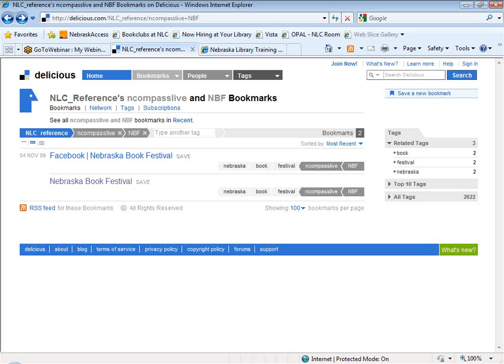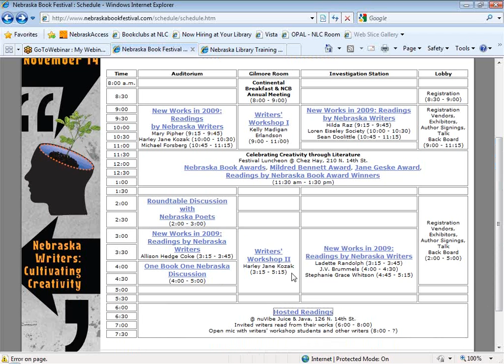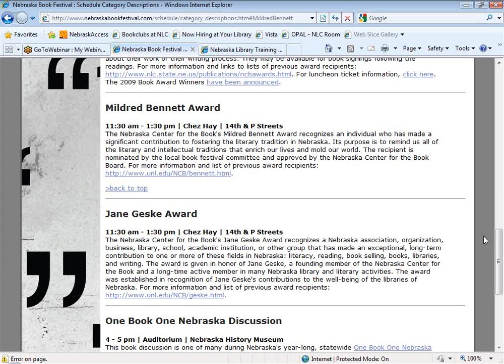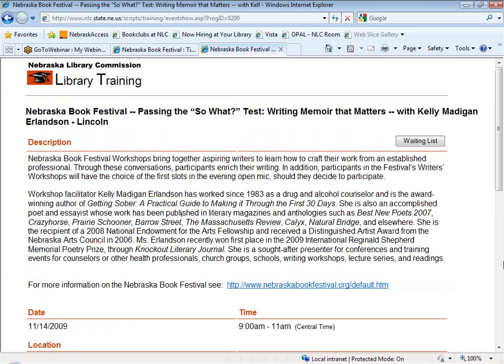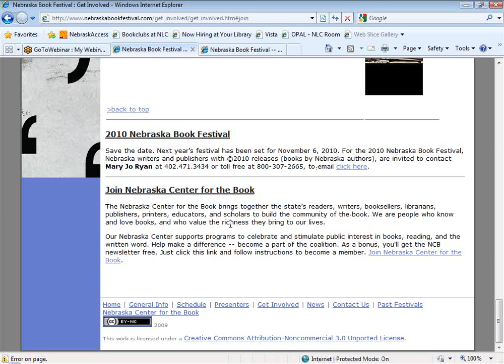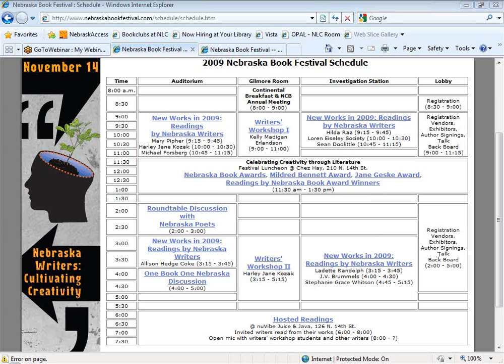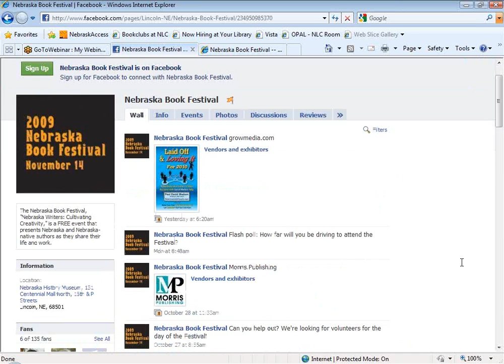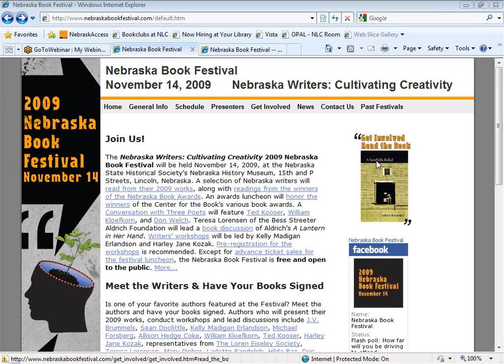NCompass Live: 2009 Nebraska Book Festival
The Nebraska Writers: Cultivating Creativity 2009 Nebraska Book Festival will be held at the Nebraska State Historical Society's Nebraska History Museum on November 14, 2009. The Festival is dedicated to Nebraska writers and books and celebrates the reading and writing life of Nebraska. Join Mary Jo Ryan and Rod Wagner, from the Nebraska Library Commission, to hear about all of the exciting literary activities that are planned.